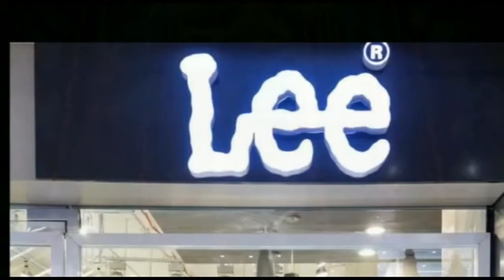पटना : होटल में शराब की पार्टी करते पुलिस ने आधा दर्जन युवकों को गिरफ्तार किया है